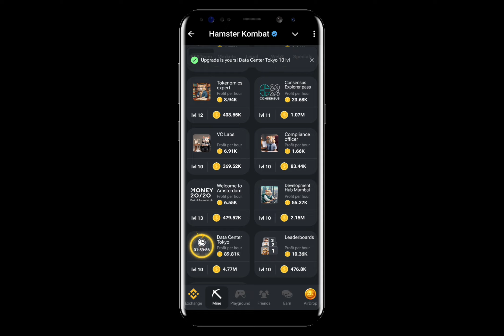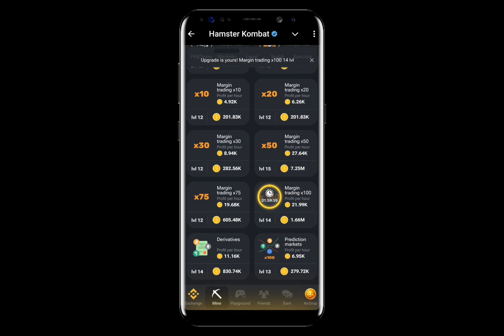Daily combo card hamster kombat 6 September || Get your 50 m coins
Welcome guys 😀

 Aaj ki video me hum solve karenge hamster Kombat daily combo card 5m coins
 How to solve daily combo card in hamster Kombat
hamster kombat me daily combo card kaise solve kare